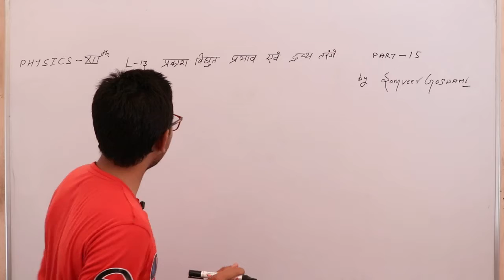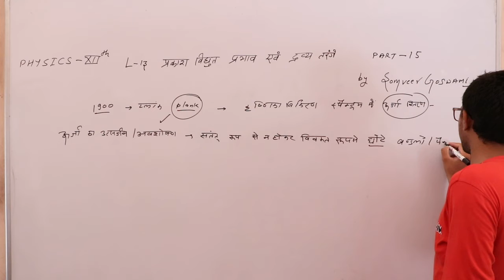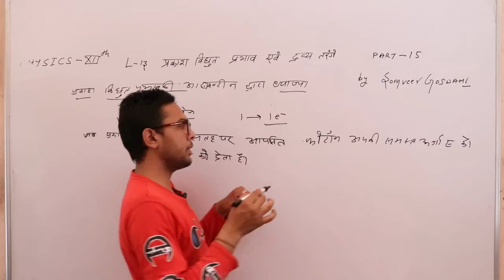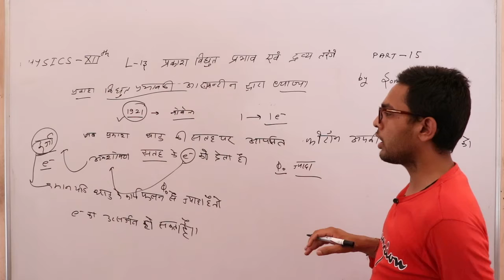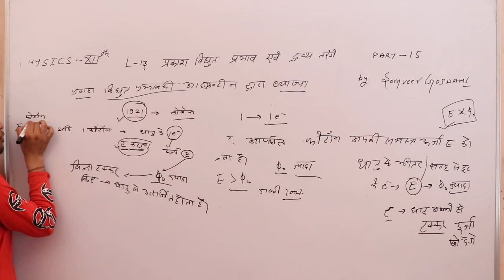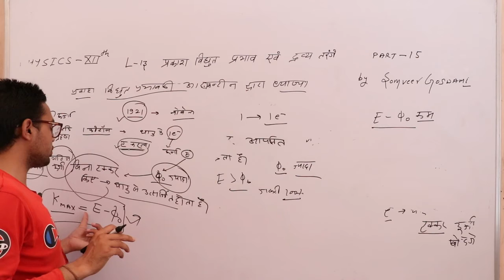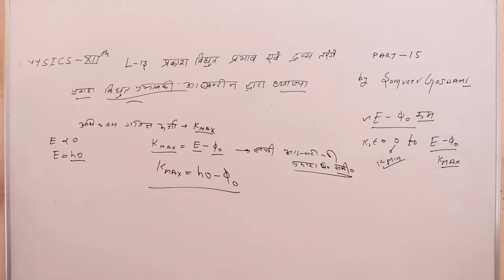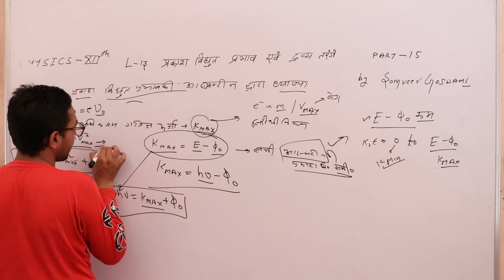Photoelectric effect & Matter wave Part 16 [प्रकाशविधुतप्रभाव & द्रव्यतरंगे ] Physics By SKG